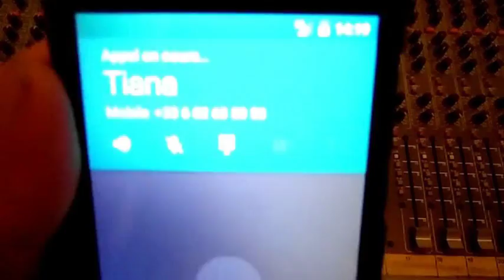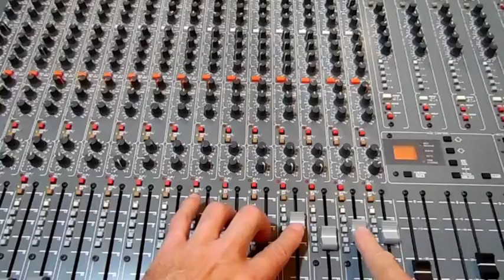BACK AGAIN Clip officiel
New mix Maro Dell. BACK AGAIN 2016. The official video remix with Tiana Loris, Alexia Mini Chou, Charlotte GUIZIEN